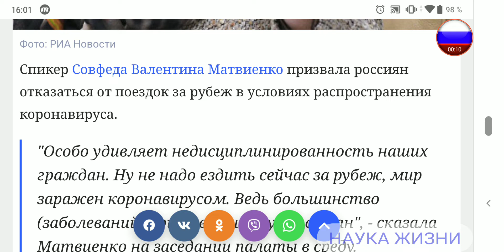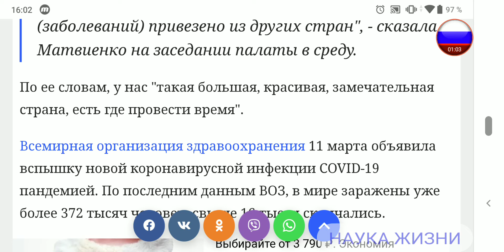Матвиенко Обратилась к Россиянам